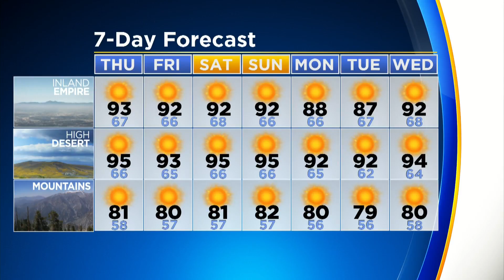CBSLA: The Rundown (Aug. 23)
The latest news, weather and sports with Jeff Michael and Danielle Gersh.